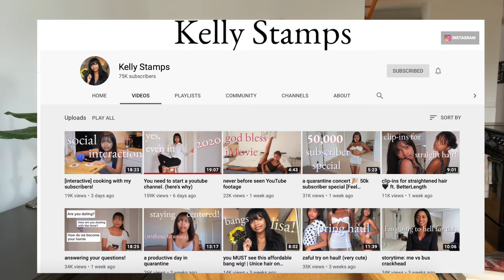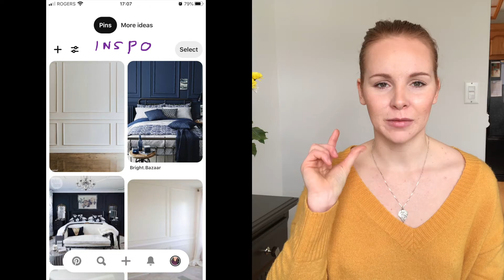CHATTY COFFEE CATCH UP | Loss in the family, wisdom teeth surgery, Job instability | Moving FORWARD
Hi. Thank you for being here. The last few weeks have been... tempestuous?
Starting back in mid March, I was feeling a bit blocked and stuck with creativity, especially when it came to this channel. I put up that baking video which was meant to be just a random fun upload, but I had to turn it into a Tuesday upload because I had nothing else. On top of that, my wisdom teeth - which have been an issue for me for many years - got inflamed and then infected. I was dealing with tooth pain, headaches, and just feeling melancholy. On the 9th of April, I woke up and with such a horrible pain that I couldn't open my mouth wide enough to brush my teeth. My friend is a dental assistant and she recommended that I call and book the surgery since this was going to be considered an emergency. (I couldn't do anything to heal it at home.)
That all went well, as I talk about in the video. However, that night, my Grandma passed away. She has been sick for a lot of years and we knew this had taken a turn. But its still heartbreaking to lose a loved one, even when its expected.

Between, tooth pain, recovery, and grieving, I've been feeling very off balance. However, Taurus season is here and with it comes creativity and a call for stillness. What better time to begin than now?

BOOKS:
How To Think Like a Roman Emperor - Donald Robertson
Talk Like Ted- Carmine Gallo

I mentioned in the video that I was considering going north for a week or so and since have decided that I will. So, be on the lookout for a peaceful farm life video coming soon. In the meantime, I'll probably have a week of spotty internet, minimal cell signals, and plenty of fresh air and family farm time.

I hope you have the most wonderful day.
~ Sarah